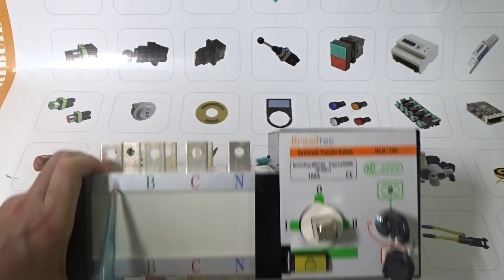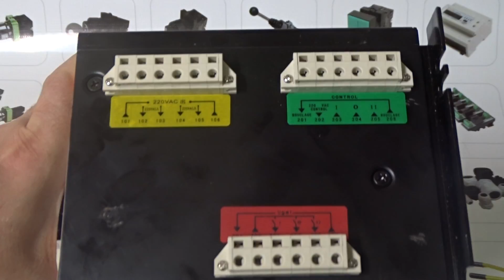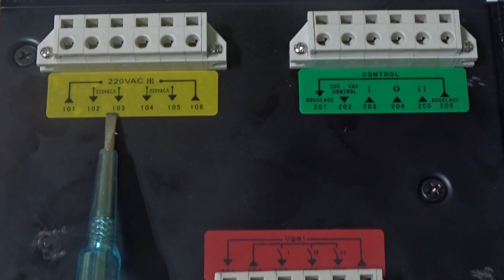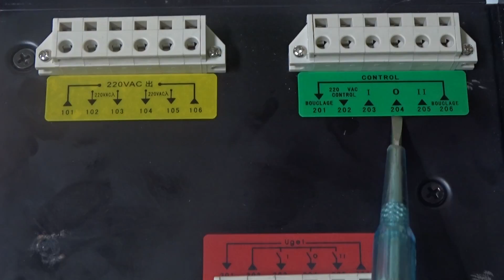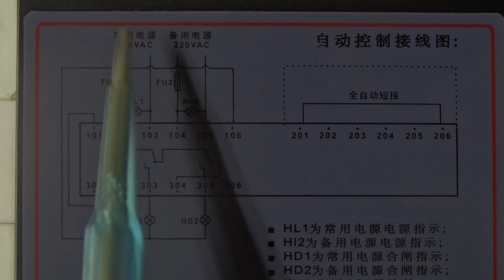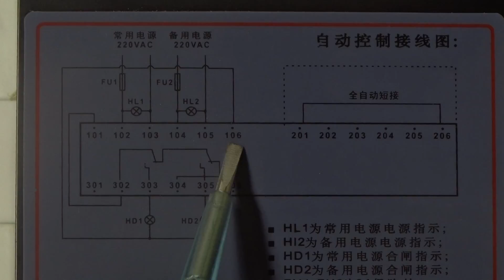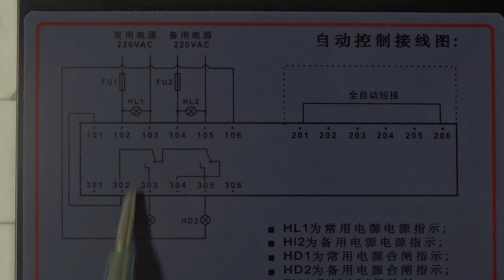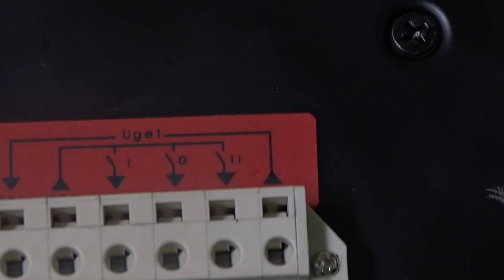GLD Instruções para utilização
Chave de transferência gerador/concessionária

Super simples, eficiente e baixo custo